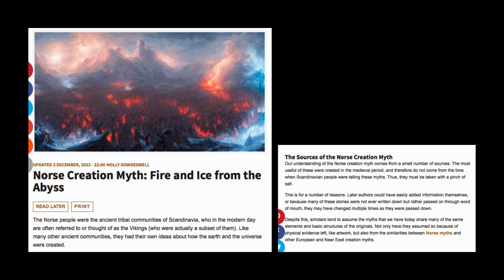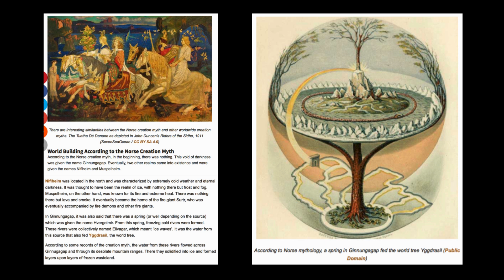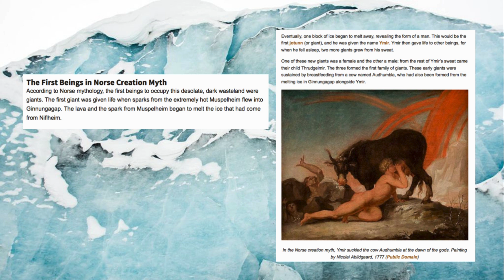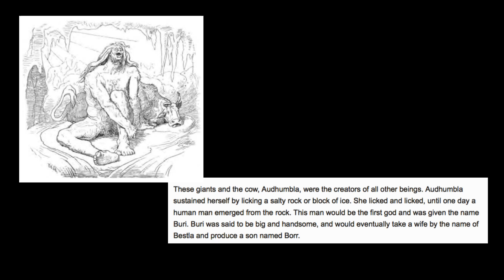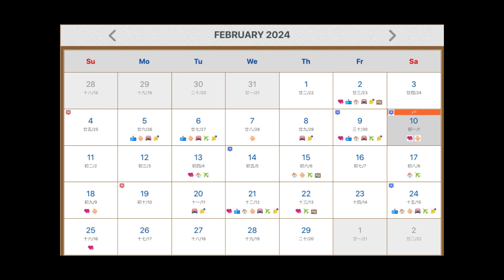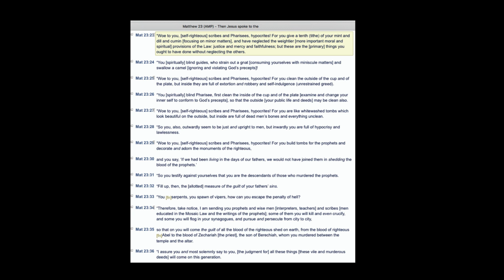Pt 2 End Times Jesus' Teaching - Book of Matthew: Fire And Ice From The Abyss